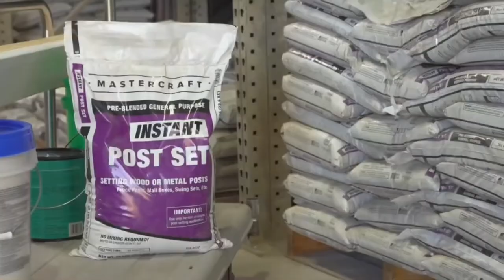Bally Sports commercials June 2, 2022 2